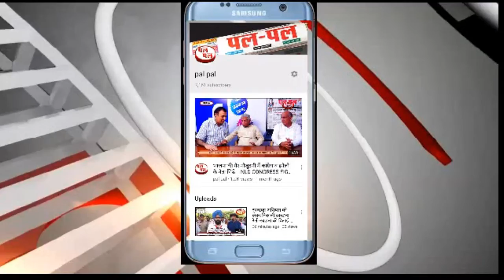सेमिनार# आयोजित-300 विद्यार्थियों ने प्रस्तुत किए अपने शोध पत्र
300 विद्यार्थियों ने प्रस्तुत किए अपने शोध पत्र
जेसीडी विद्यापीठ में स्थापित शिक्षण महाविद्यालय के सभागार कक्ष में आज दो दिवसीय 'शिक्षा, इंजीनियरिंग, विज्ञान और प्रबंधन में नवीन अनुसंधान आज की आवश्यकता" विषय पर राष्ट्रीय सेमिनार का आयोजन किया गया। इस सेमिनार के पहले दिन चौ. देवीलाल विश्वविद्यालय सिरसा के डीन रिसर्च प्रोफेसर डॉ. एस.के. गहलावत ने बतौर मुख्यातिथि शिरकत की।